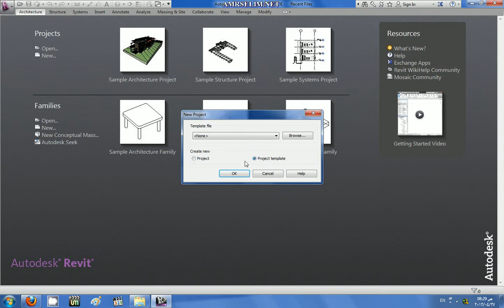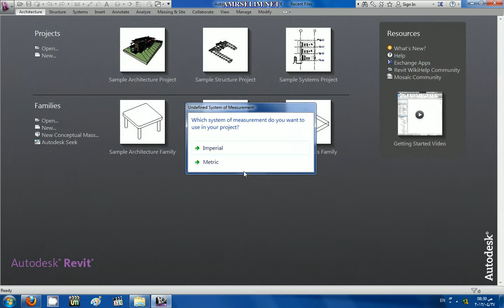0102 واجهه البرنامج